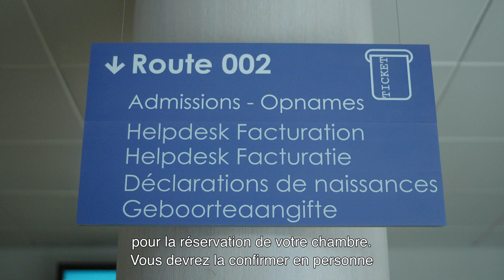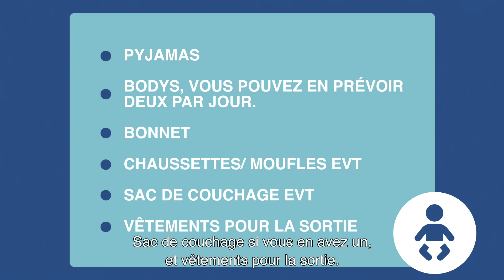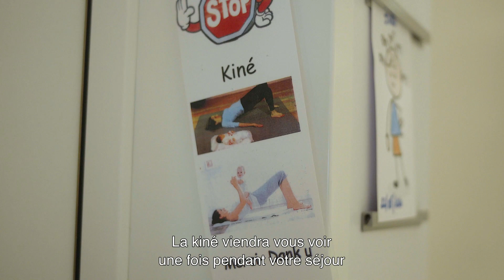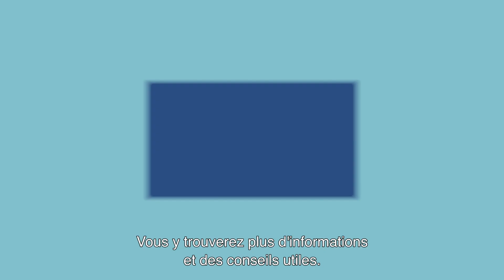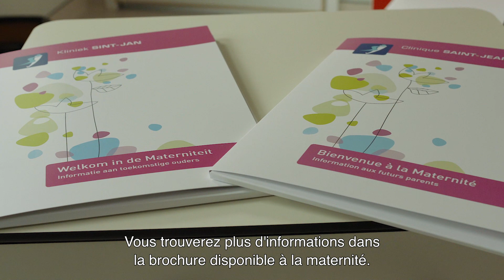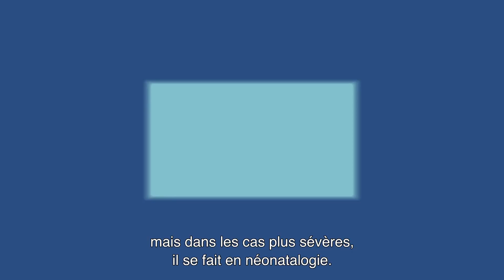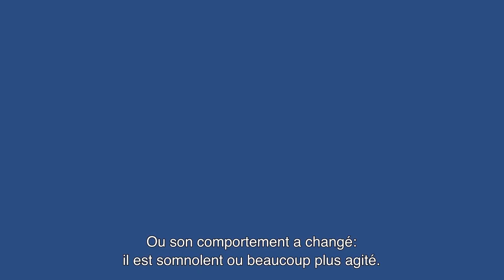Le séjour à la maternité de la Clinique Saint-Jean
Voici une vidéo comprenant les réponses à beaucoup de vos questions sur le séjour à la maternité.

Découvrez aussi les vidéos sur la salle de naissance et l'allaitement maternel.

Nos équipes du bloc d'accouchement et de la maternité sont à votre écoute si vous avez encore des questions après avoir regardé les vidéos.

A bientôt!